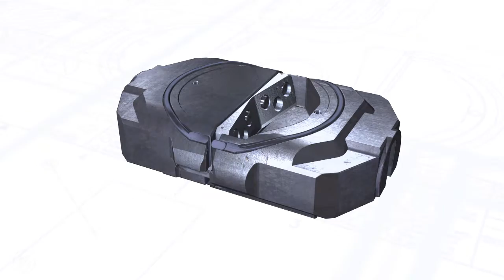GE Wireline Shear Ram Animation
What goes on in a blowout preventer? This very efficient animation demonstrates how easy it is to trade out ram blocks for specific functions. and subsequently takes us through their actuation and results.